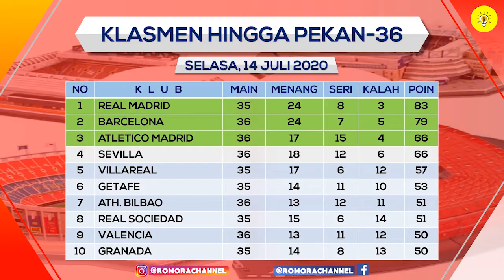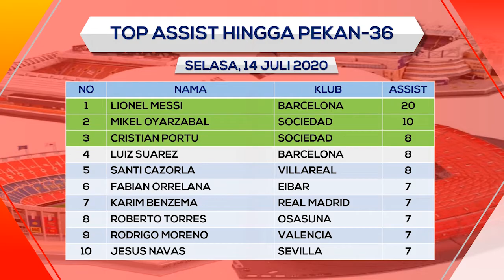Granada vs Real Madrid🔥🔥🔥Hasil Liga Spanyol Tadi Malam Laliga 2020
Hasil laga liga spanyol pekan ke 36 serta klasemen top score dan assist
JADWAL lengkap pertandingan liga spanyol pekan ke 36 tahun 2019/2020 serta klasemen sementara top score

dan top assist.

Hasil liga spanyol jornada ke 36 2019/2020, SELASA, 14 Juli 2020
ALAVES VS GETAFE 0:0
VILLAREAL VS REAL SOCIEADAD 1:2
GRANADA VS REAL MADRID 1:2

Jadwal pertandingan Minggu, 17 juli 2020
ATHLETIC BILABO VS LEGANES PKL. 02.00 WIB
BARCELONA VS OSASUNA PKL. 02.00 WIB
REAL BETIS VS ALAVES PKL. 02.00 WIB
CELTA VIGO VS LEVANTE PKL. 02.00 WIB
EIBAR VS VALLADOLID PKL. 02.00 WIB
GETAFE VS ATLETICO MADRID PKL. 02.00 WIB
MALLORCA VS GRANADA PKL. 02.00 WIB
REAL MADRID VS VILLAREAL PKL. 02.00 WIB
REAL SOCIEDAD VS SEVILLA PKL. 02.00 WIB
VALENCIA VS ESPANYOL PKL. 02.00 WIB

BARCELONA 79
ATLETICO MADRID 66
SEVILLA 63

Top Skor
GERARD MORENO 16

ROMORA CHANNEL# HASILLIGASPANYOL#

Hasil pertandingan liga spanyol terbau